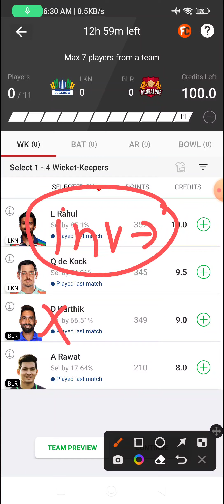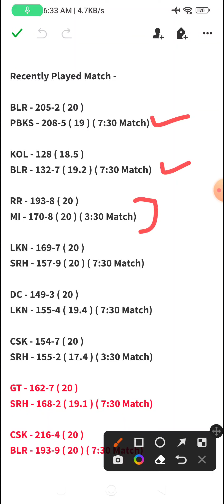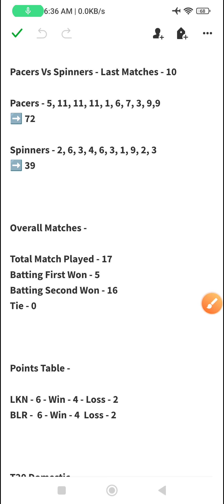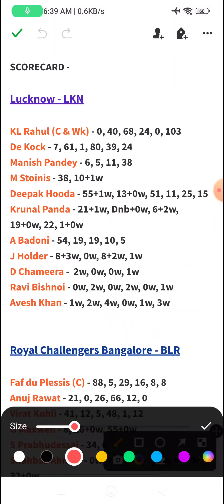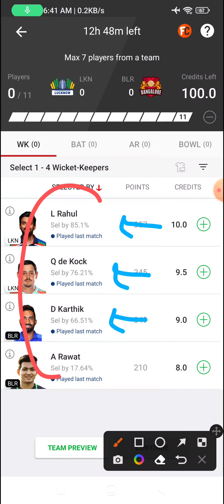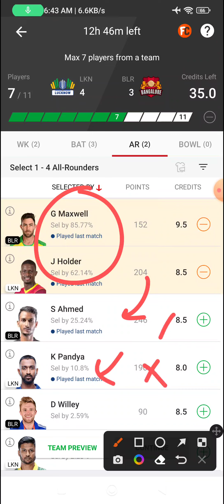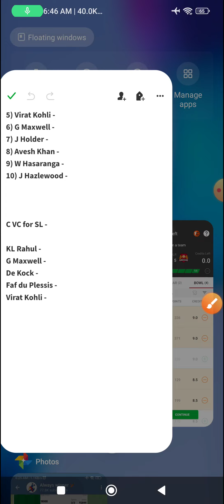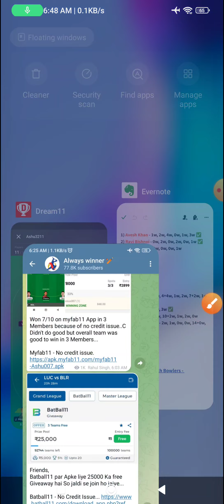LKN VS BLR Dream11 Team | Dream11 Today Match Prediction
2 Teams Combination Kya Hai ? Loss Cover Kaise Kare ?